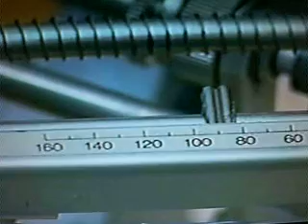Citrus Peeler - Settings for Peeler CharliesMachineandSupply.com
Citrus Peeler - Peels Oranges, Grapefruit, Lemons, Kiwi, Apples.  Peels up to 300 Oranges per hour.